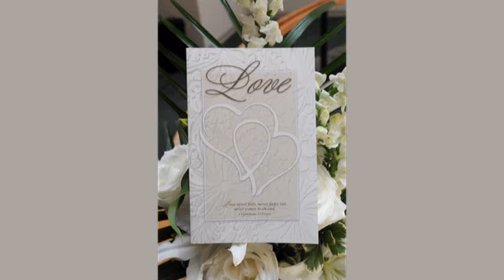July 25,2010 Nadine and Paul Hulse wedding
July 25,2010 Nadine and Paul Hulse wedding. Palm Coast Florida!